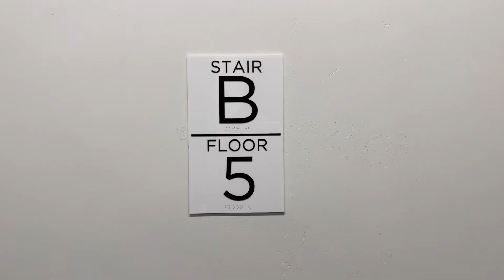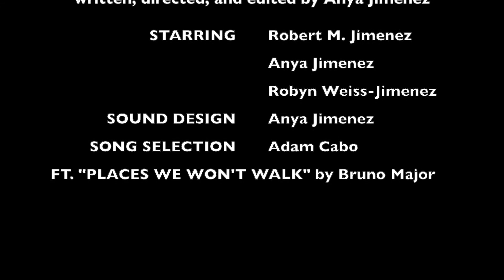Voices From directed Anya Jimenez